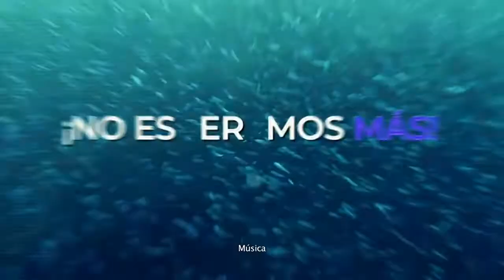Spot | Encuentro Social